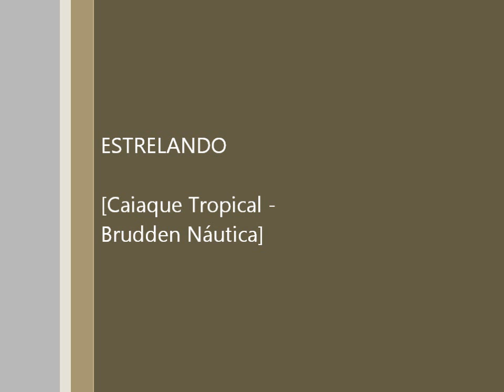Pesca com Caiaque Tropical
John Fisherman Caiaques

Pescaria de caiaque na Praia de Barra de guaratiba.
Grupo PescaiqueirosRJ -
Maiores informações 71143195 - João